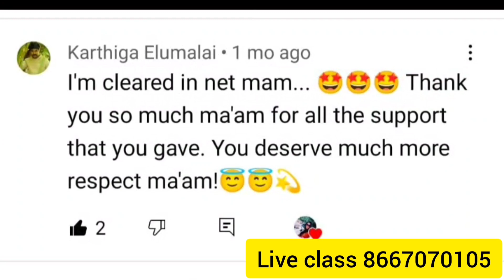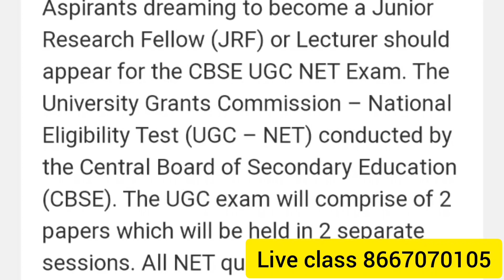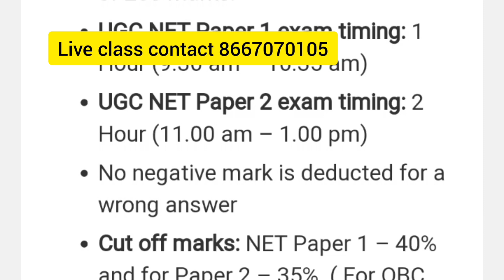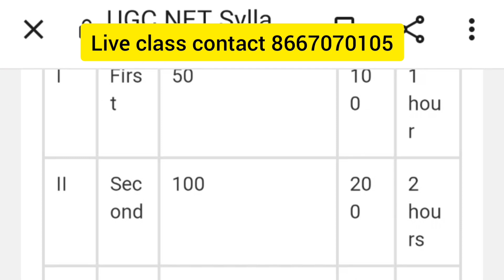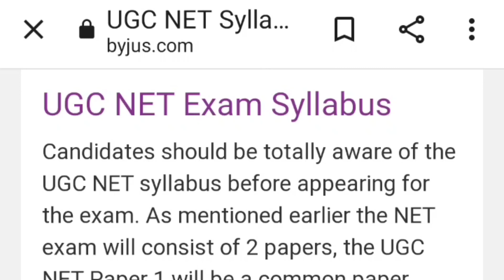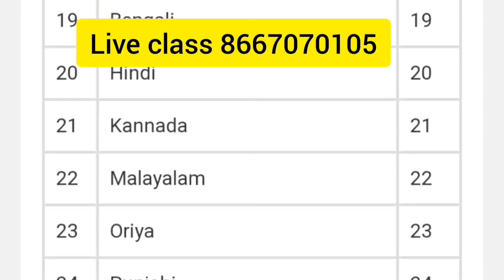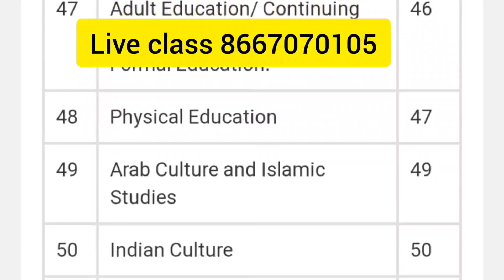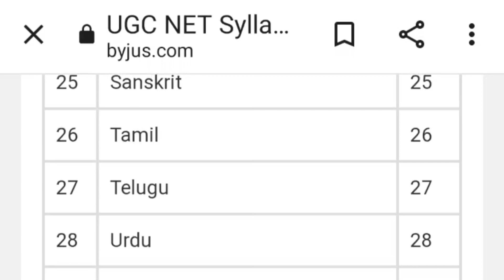HOW TO SELECT THE UGC NET SUBJECT |UGC NET UPDATED SUBJECTS